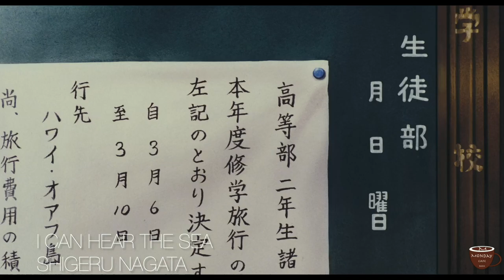I CAN HEAR THE SEA Shigeru Nagata 永田茂｜Ocean Waves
Enjoy it with a cup of coffee ☕️

I CAN HEAR THE SEA by Shigeru Nagata 永田茂

As a Gen Z, there're not too many people who know about this anime in my generation. Being a big fan of Ocean Waves, I wanna share it to let more people know about this great anime movie.

Ocean Waves/海がきこえる/聽海濤聲 This film was animated by Studio Ghibli. It is based on a Japanese novel of the same name written by Saeko Himuro (氷室 冴子) in 1990. Also, it has a TV drama in 1995.